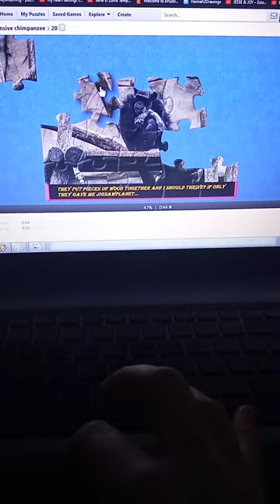Pensive Chimpanzee - Puzzle ♫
- link to this puzzle. My music choice for this video - Confident Kurt by Track Tribe from yt library.